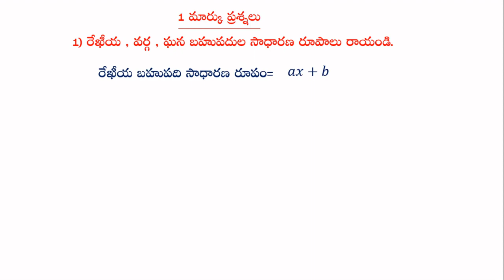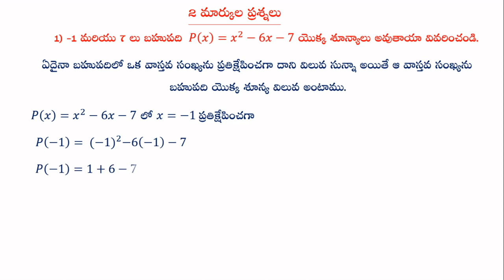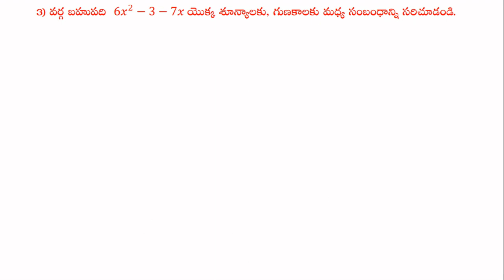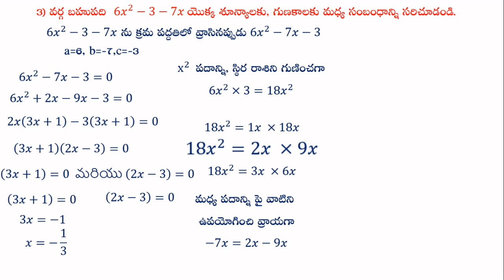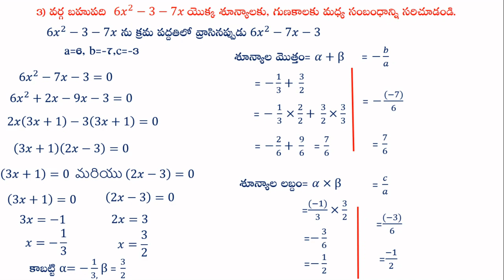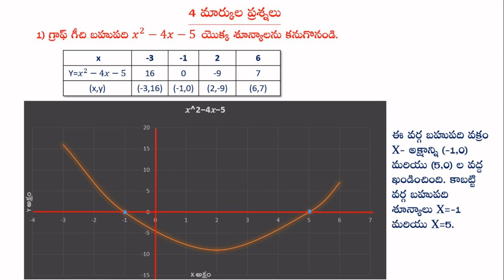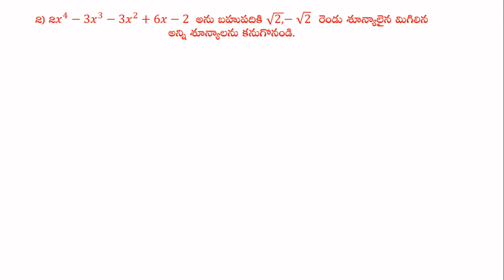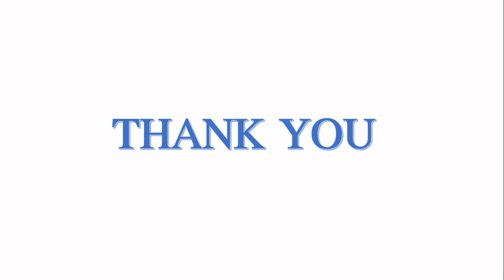10 th Class Polynomials 1